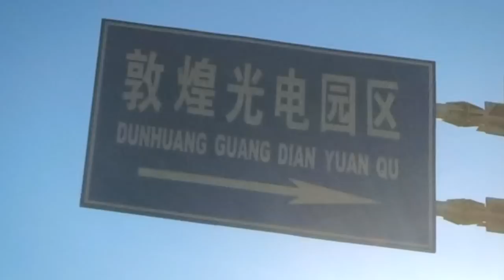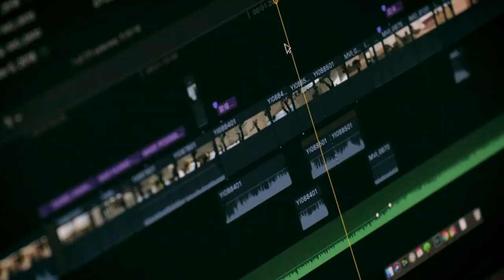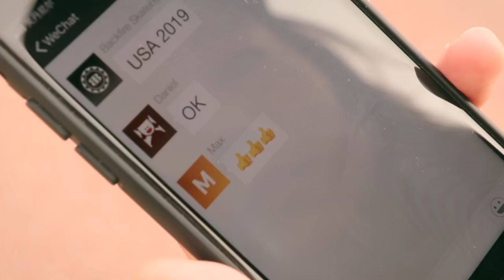Mingshashan and the 100-Megawatt Solar Power Plant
On our final day of riding the Backfire Ranger X1 electric skateboards, Max and I visited Mingsha Shan (aka Mingsha Mountain, Singing Sand Mountain, 鸣沙山) which is one of Dunhuang's most well known landmarks (the other being Mogao Caves). And then later in the day we went to check out a solar farm, our final point of interest for this trip.

This was a fantastic two weeks. Much thanks to Backfire for this, and especially for giving me a huge amount of freedom in experimenting and producing this series. Gained a ton of XP!

And big thanks to Max Huang for his awesome drone shots and adding some humor to this series. Originally this trip was going to be just me. Can you imagine that?

💰 The Backfire Ranger X2 is now available! For a limited time, get a huge discount by ordering through The discount will automatically be applied on the checkout page.

❓ FAQ

What is this road trip about?
Daniel Kwan and Max Huang from Shanghai flew to Gansu Province to explore Ancient China's portion of the Silk Road using two Backfire Ranger X1 electric skateboards.

Where is that music from?
Artlist.

What equipment were used to make this video?
Yi action camera
Canon mirrorless kit
DJI Mavic Air
GPS sports watch
View the full list and my comments